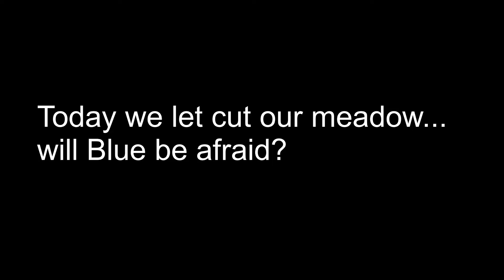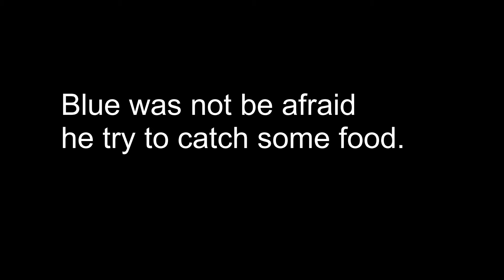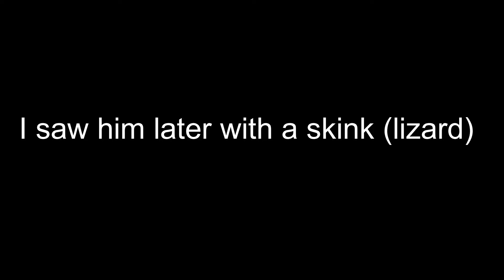We let cut our meadow...will Blue be afraid? Part 18 (Roller Bird, นกตะขาบ)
Today we let cut our meadow. Let's see what Blue is doing.